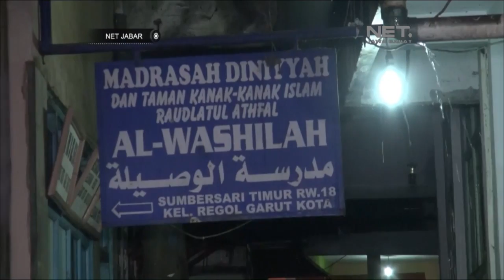NET JABAR - RATUSAN RUMAH WARGA TERENDAM BANJIR AKIBAT MELUAPNYA SUNGAI CIWALEN